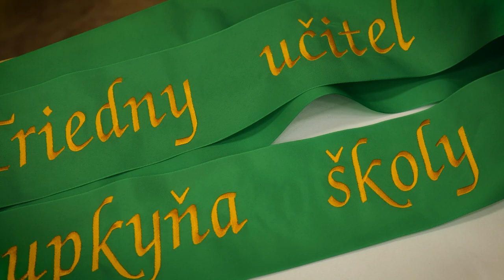Naša stužková 4. B, zostrih stužkovej (Kežmarok/Poprad), kameraman na stužkovú Kežmarok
Kameraman na stužkovú Radovan Skokan - Poprad, Kežmarok, Spišská Nová Ves, Liptovský Mikuláš, Levoča.

Kameraman na stužkovú, kameraman na stužkovú Poprad, Svadobný kameraman, Kameraman na svadbu, Kameraman na svadbu Poprad, Radovan Skokan kameraman